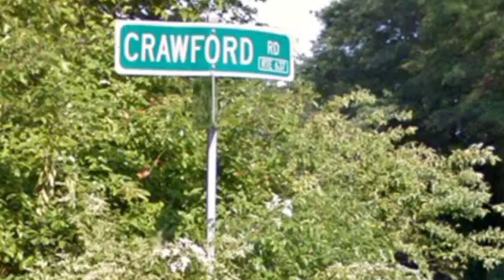Virginia’s Terrifying Crawford Road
road in York, Virginia with many eerie tales surrounding it.